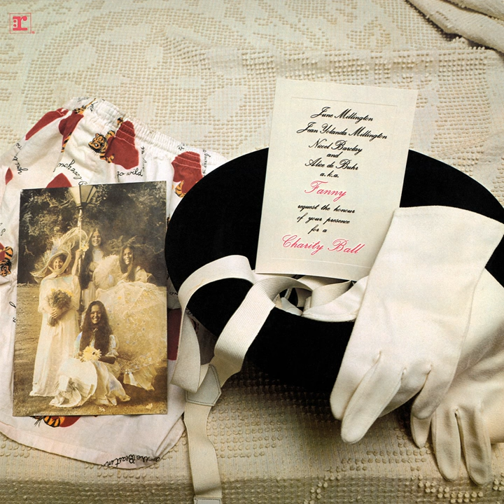Soul Child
Soul Child · Fanny

Charity Ball

Main  Artist: Fanny